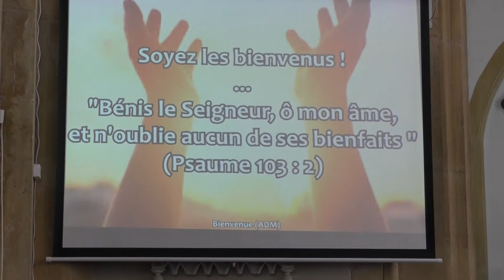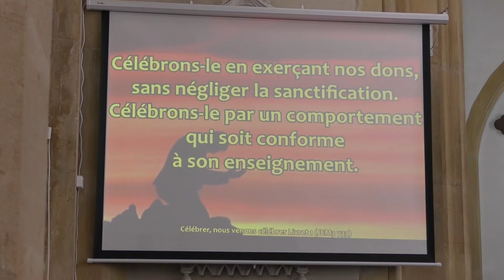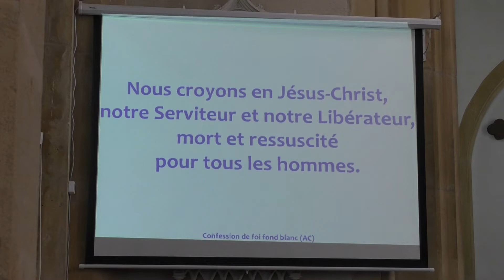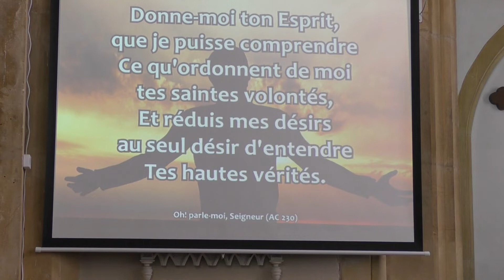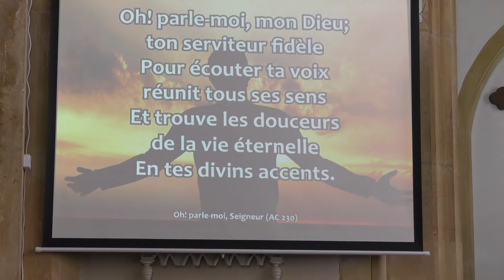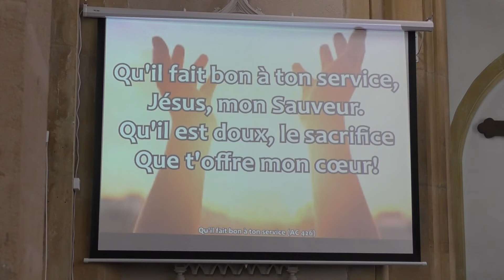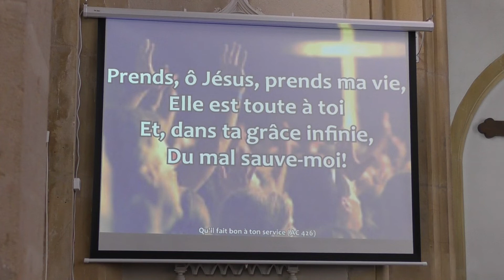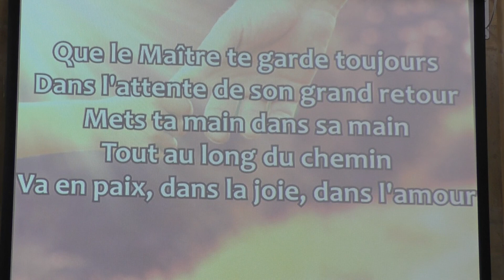Culte du 18 septembre 2022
Culte dominical du 18 septembre 2022
"Nul serviteur ne peut servir deux maîtres"
Pour soutenir la paroisse de Thionville vous pouvez faire un don par CB à l'adresse suivante :

Luc 16 versets 1 à 13
Cette parabole de l'intendant habile nous enseigne qu'en remettant les dettes des débiteurs de son maître, l'intendant a cassé la logique de l'argent, qui est celle de l'accumulation. Il a opté pour une logique relationnelle, une logique de relation qui n'a rien à voir avec une économie prévisionnelle et monétaire quelconque. L'intendant a exorcisé la logique de l'argent, en en faisant un instrument du don et de la remise des dettes. Le Royaume de Dieu, c'est le règne du don, c'est le règne de la remise des dettes, c'est le règne du pardon.
Jésus  apporte la touche finale à son enseignement : "Nul serviteur ne peut servir deux maîtres. Car, ou il haïra l'un et aimera l'autre ; Ou il s'attachera à l'un et méprisera l'autre. Vous ne pouvez servir Dieu et Mammon".
Voyez-vous, Jésus ne nous invite pas à mépriser l'argent, loin de là. L'argent a sa place dans les rapports sociaux économiques. Mais Jésus nous invite à mépriser Mammon, c'est-à-dire l'argent dans sa dimension idolâtre. Quand l'argent s'élève au niveau de Dieu, Mammon occupe toute la place, il devient le centre de nos préoccupations. Il est donc important que les disciples accordent la place qu'il faut à l'argent, en veillant à ce que l'argent ne s'élève pas au niveau de Dieu. C'est un appel à l'usage de l'argent à la lumière de la Parole de Dieu. Nous en sommes tous invités, en tant que disciples d'aujourd'hui.

Amen !